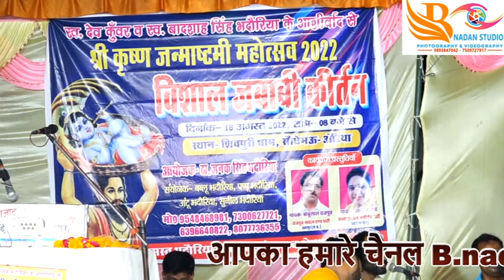ही चक्र में कांटे की टक्कर//राखी आजाद जी//श्री बाबूलाल राजपूत नादान जी//